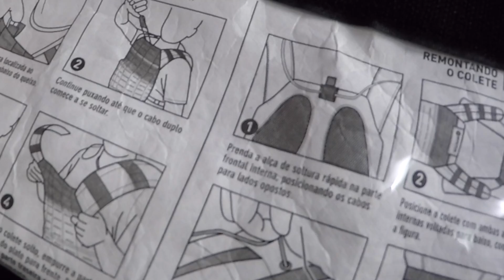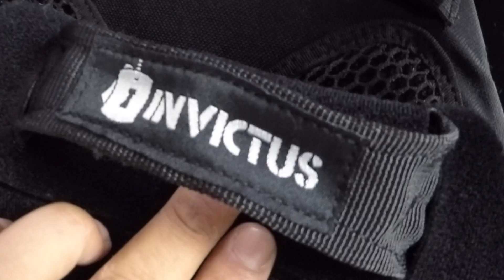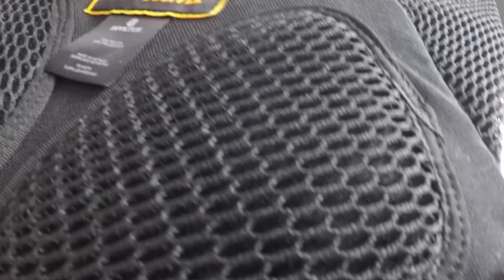Review | Plate Carrier APOLO | INVICTUS | PRONTO PRA TUDO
Parte fundamental no aparato tático, o colete estilo Plate Carrier INVICTUS Apolo é fabricado em tecido CORDURA 1000D e Nylon balístico, característica que garante mais resistência ao produto e maior mobilidade ao usuário. Seu sistema MOLLE “laser cut” permite a acoplagem de até 80 quilos de equipamentos em bolsos modulares adicionais.

Outro grande diferencial no Apolo fica por conta da tecnologia “quick release”, que permite ao operador ou terceiros, realizarem a retirada total do equipamento com muito mais rapidez em casos que demandem agilidade, como por exemplo em ocorrências que necessitem Atendimento Pré-hospitalar (APH). Ainda no que diz respeito ao desmonte do equipamento, o plate apresenta soltura independente de placa, para que o usuário possa se desfazer do componente sem retirar a capa de colete.

O produto oferece acolchoamento de ombros e costas, tecido mesh respirável, compartimento compatível com placas balísticas e fita abdominal elástica com fechamento em tecido aderente. Um detalhe essencial é a alça de resgate reforçada que coroa todas as alternativas de segurança do colete ao operador.

VAI FICAR DE FORA DO GRUPO DA RIFA NO WHATTSAPP ? ENTRA AÍ E CONFERE , SEMPRE PRODUTOS DIFERENTES RELACIONADOS AO AIRSOFT !!

SITE DA INVICTUS

A INVICTUS é uma empresa que faz parte de um grupo originário de Minas Gerais, com mais de 20 anos de experiência no setor militar brasileiro. Hoje, desenvolve produtos de alta performance, que aliam inovação, tecnologia e materiais resistentes para ajudar pessoas a vencer desafios mais extremos.

LOJA HAWK E BLOWBACK

ENDEREÇO : Estrada do Gabinal 442 - Freguesia - RJ

SCOPECAM

ARMEIRO AIRSOFT

Agência Fuel Digital

Podcast Prova dos 9

SQUAD99 - YouTube.com/squad99airsoftbr

ESTAMPARIA NO PANO